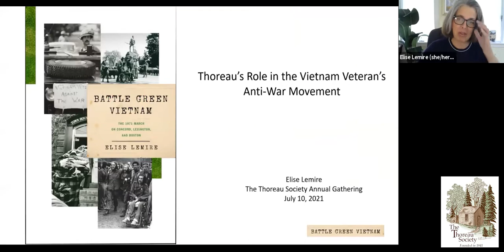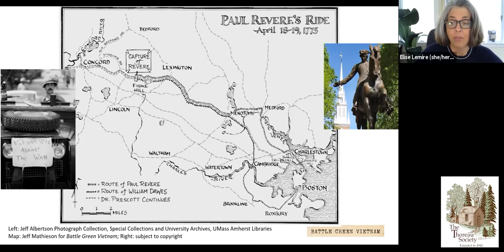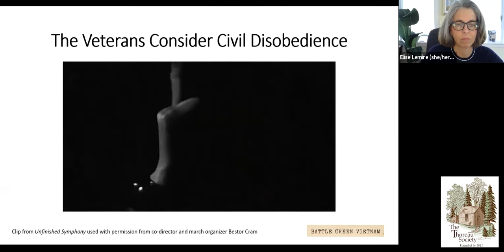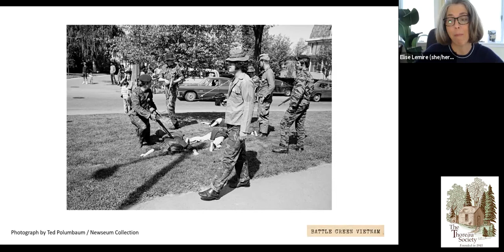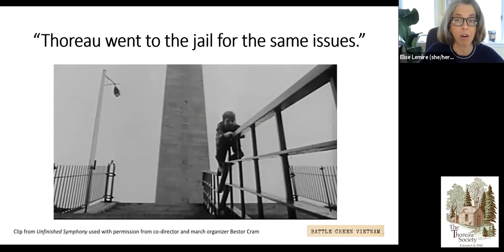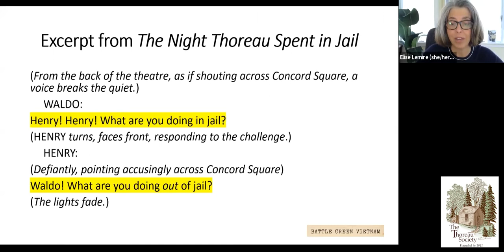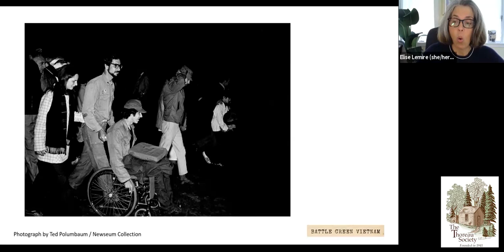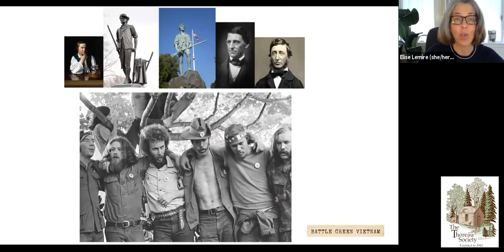Thoreau Society Annual Gathering - Sat2b Write Connection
Join this conversation between two authors of recent books treating Thoreau in our times: "Battle Green Vietnam: The 1971 March on Concord, Lexington, and Boston," by Elise Lemire; "Quiet Desperation, Savage Delight: Sheltering with Thoreau in the Age of Crisis," by David Gessner.